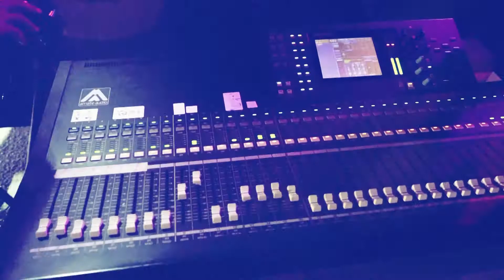شاب يغني كنت شوفك + ذكريات ويفاجئ الجميع بصوته العريس لؤي السلايمة2021